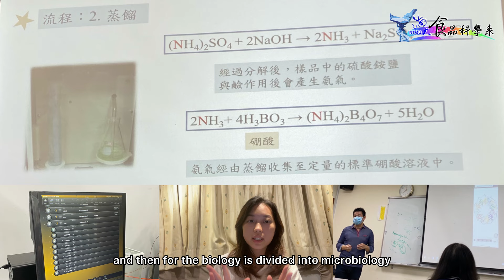國立臺灣海洋大學食品科學系學長姐學習經驗分享 陳婉紫CATHERINE DOMINIQUE (印尼僑生)